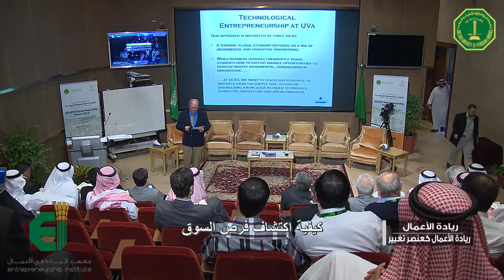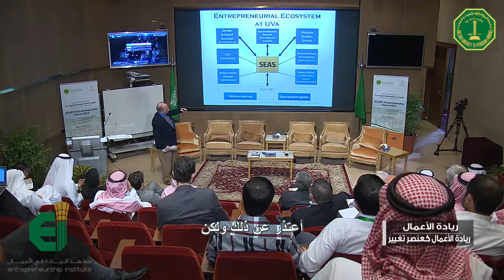Lessons Learned from Technology Entrepreneurship at Virginia University | Dr. Bernard Carlson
Entrepreneurs as Agents of Change:
Lessons Learned from the Technology Entrepreneurship Program at the University of Virginia,
Dr. W. Bernard Carlson,
Department of Engineering and Society, School of Engineering and Applied Science, University of Virginia.